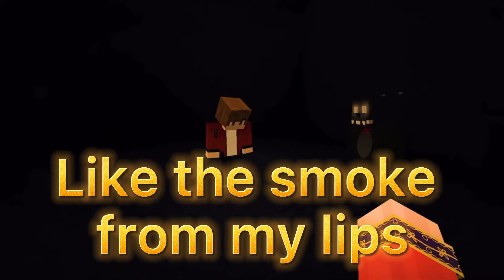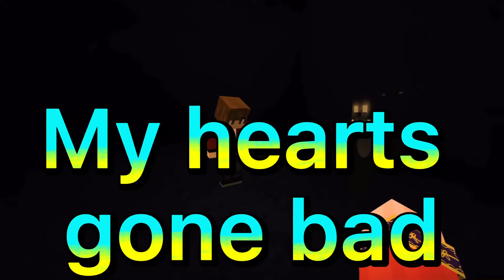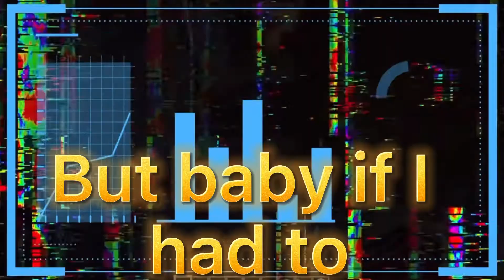The jokes on you (Male) Bryan vs Vanny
I don’t know why Bryan hates Vanny I think I need to search this up or something but if it’s because of Steve than I don’t know what else Molten already explained why he hates her but if there’s not a episode of Bryan hating vanny in a past situation than I don’t know